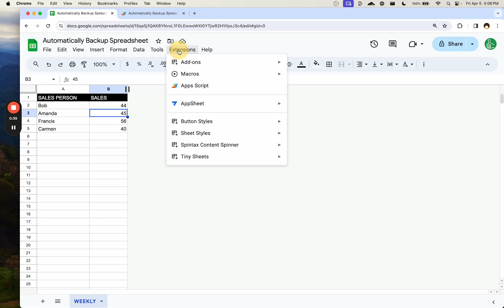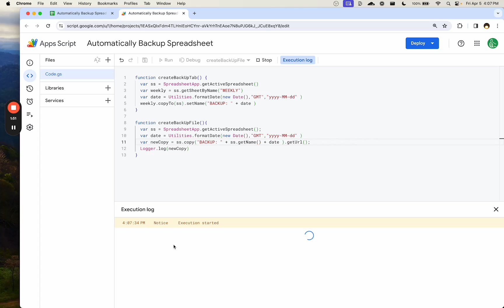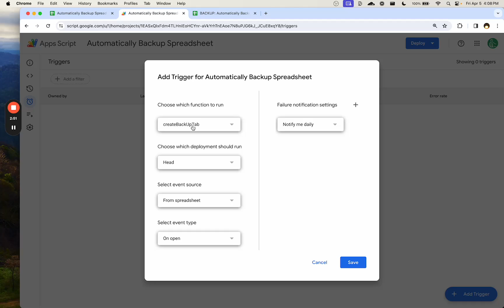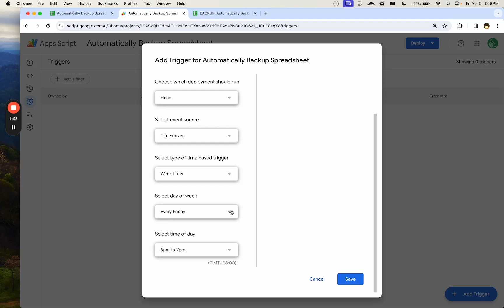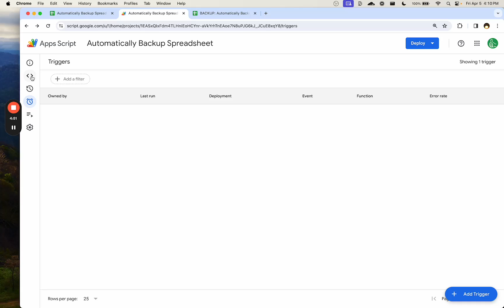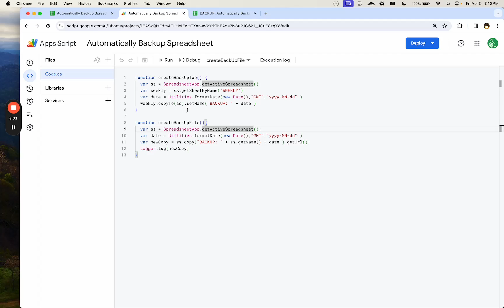Automatically Backup a Spreadsheet File or Tab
Automate Your Weekly Google Sheets Backups

In this tutorial, learn how to automatically back up your weekly sales documents in Google Sheets using Google Apps Script. We'll cover two main methods: duplicating the tab and renaming it with the backup date, and creating a copy of the entire spreadsheet. We'll also demonstrate how to use triggers to schedule these backups to occur automatically each week, ensuring your data is always safe. Whether you need a daily, weekly, or monthly backup, this step-by-step guide will show you how to set it up. Access the sample script and become a Better Sheets member for more exclusive content!

00:00 Introduction to Automating Sales Document Backups
00:12 Two Methods for Creating Backups
00:53 Creating a Backup Tab
01:12 Creating a Backup File
02:17 Automating the Backup Process
02:33 Setting Up Triggers for Automatic Backups
02:56 Customizing Backup Schedules
03:58 Managing and Deleting Triggers
04:25 Conclusion and Additional Resources